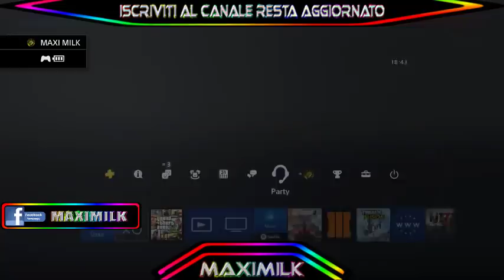GTA ON LINE 1.43 GLITCH DEI SOLDI NESSUN REQUISITO PATCHATO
CONTEST CON VINCITA PS3,ACCOUNT PS4 E SHARK DA 15
▃▃▃▃▃▃▃▃▃▃▃▃▃ஜ۩۞۩ஜ▃▃▃▃▃▃▃▃▃▃▃▃▃▃
▓▓▓▒▒▒░░░   LEGGI LA DESCRIZIONE DEL VIDEO   ░░░▒▒▒▓▓▓